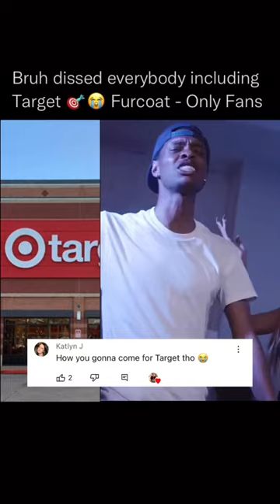Target mad at memphis rapper for dissing their shoes and clothes 😭😂